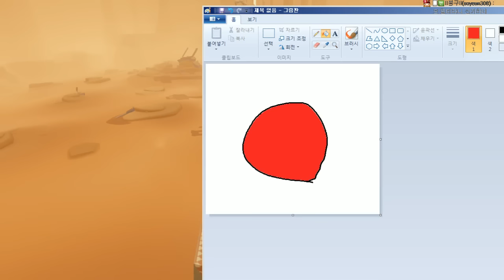[Journey][1] 아름다운 사막에 수상한 일이?!, 힐링게임 2016년 8월 11일